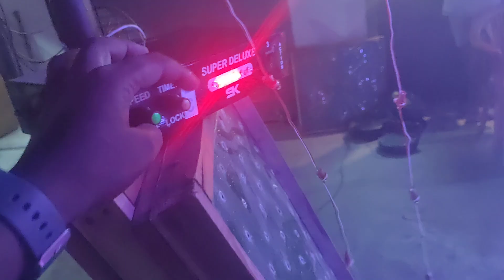Diwali Decoration Jhala || How to decorate Diwali Decoration Jhala